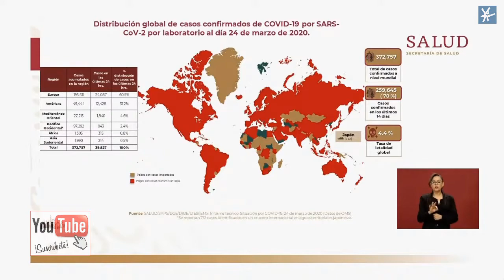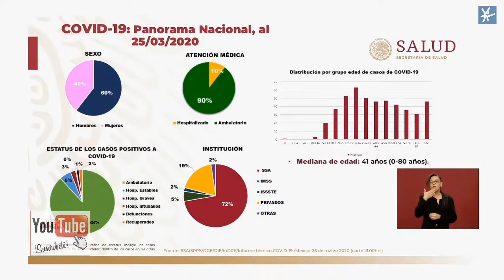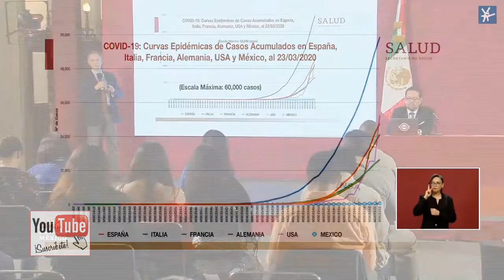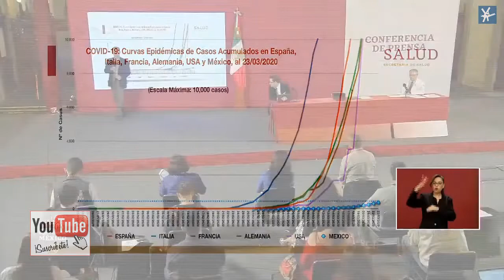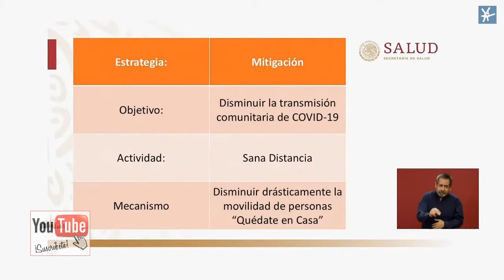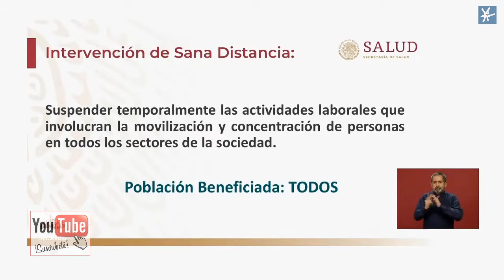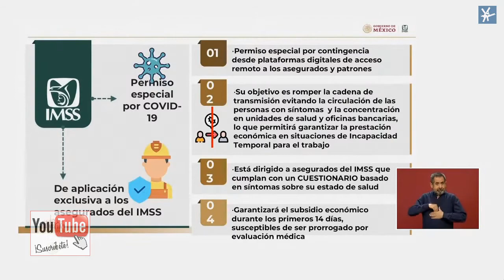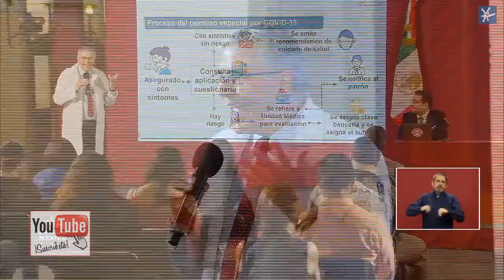Conferencia COVID 19 Hugo Lopez Gatell 25 Marzo 2020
*Para mayor información acerca del nuevo Coronavirus (COVID-19) puede consultar la página electrónica de la Secretaria de Salud:
Unidad de inteligencia Epidemiológica y Sanitaria (UIES). Francisco de P. Miranda N° 157, Col. Lomas de Plateros, Demarcación Territorial Álvaro Obregón, C.P. 01480. CDMX. Tel.